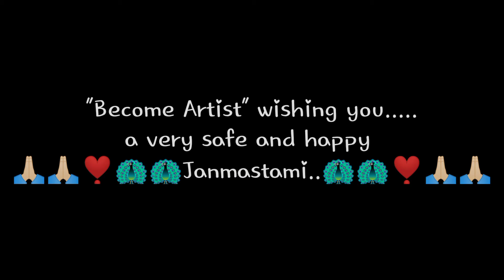🦚🦚HAPPY JANMASTAMI 🦚🦚🙏🏻🙏🏻❣️....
hi guys this is my first oil pastel portrait of Shri Krishan this is an easy portrait for beginners to draw. if you like this portrait please give a big Thumbs up and don't forget to subscribe to my channel if you are new to my channel click the bell icon to get my videos at first.

🦚🦚🙏🏻🙏🏻(HAPPY JANMASTAMI) TO ALL. 🙏🏻🙏🏻🦚🦚

Thankuu soo much for watching... 🥳🥳🥰❣️